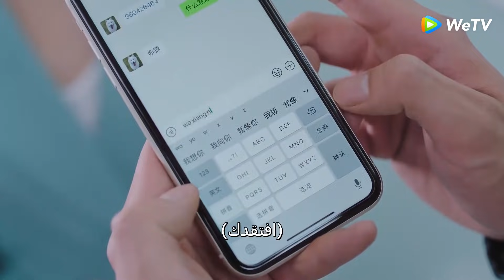الطبيب ون طبيب ماهر حقًا مقطع من الحلقة 15 مسلسل حظي الصغير ｜WeTV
اسم المسلسل : My little Happiness
الاسم العربي : حظي الصغير
النوع : رومانسي، كوميدي، طبي، قانوني
عدد الحلقات : 28  حلقة
يرجى تحميل تطبيق القناة  لمشاهدة كل الحلقات
تطبيق WeTV

القصة:
قصة رومانسية بين متدربة قانون وجراحً. يصبحون زملاء وجيران  وعلى نفس القدر من التشابه
 و تبدأ علاقتهم في الازدهار .
رتبت والدة تشو  رونغ لها أن تخرج من البلاد لدراسة الاقتصاد على أمل أن تستقر في الخارج. لكنها تهرب إلى المدينة لتصبح محامية لتمرير متطلباتها وبدء العمل كمتدربة قانونية. و مما يثير دهشتها ، فإن العقبة الأولى والأكبر لديها هو صديق طفولتها ون شاو تشينج. من أجل إكمال تدريبها الداخلي بسلاسة ، تخوض  معركة ذكاء مع ون شاو تشينغ . ون شاو تشينغ ليس فقط مالك العقار التي تسكن به ، بل هو أيضًا جارها المجاور. قبل أن تدرك ذلك ، وقعت في حبه.

Xing Fei: في دور Zhuo Rong
Tang Xiao Tian: في دور Wen ShaoQing
Huang Yi Lin : في دور Zhou Cheng Cheng
Li Chuan: في دور Wen Rang

🔥مقاطع من أفضل المسلسلات 🔥

chinese_drama